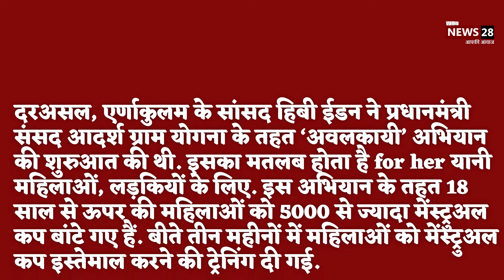Menstrual Cups - देश के इस इलाके में सैनिटरी पैड मिलना बंद हो गया है